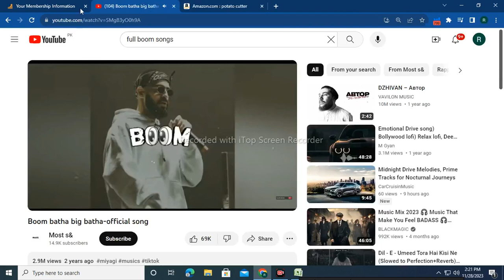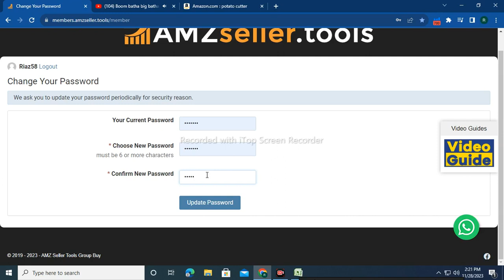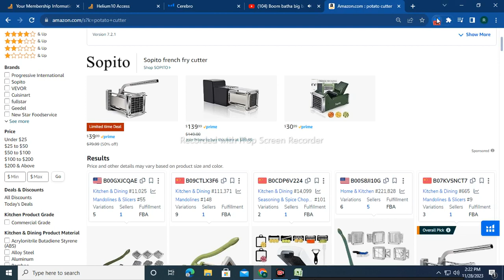Amazon Professional Virtual Assistant#alibaba Sourcing#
Amazon Professional Virtual Assistant
Products Research
Products Hunting
Google Trend
keyword Research
Listing Creation
Account Management
PPC Marketing
All Amazon Servive Provider